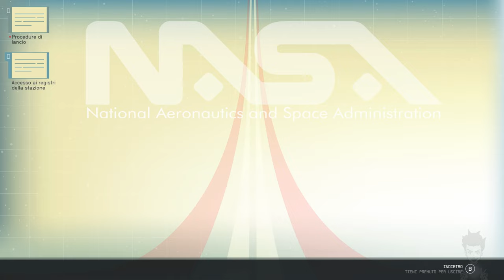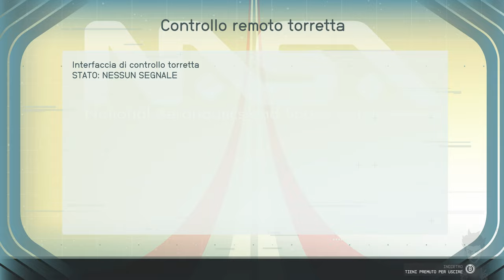Starfield ITA #25 - Scoperte dal Passato - Gameplay Walkthrough - Astrale NG++ [4K 60FPS]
Starfield Gameplay Walkthrough su PC. Questo Gameplay di Starfield è registrato in 4K, 60 FPS e grafica ULTRA su PC ed includerà il gioco completo, tutti le boss fight, i filmati e il finale.

Starfield è il primo nuovo universo in oltre 25 anni da Bethesda Game Studios, i pluripremiati creatori di The Elder Scrolls V: Skyrim e Fallout 4. In questo gioco di ruolo di nuova generazione ambientato tra le stelle, crea il personaggio che desideri ed esplora con una libertà senza precedenti, in un epico viaggio per scoprire la risposta al più grande mistero dell'umanità.

Nell'anno 2330, l'umanità si è avventurata oltre il sistema solare, si è insediata in nuovi pianeti ed è ormai una specie interstellare. In questo contesto ti unirai a Constellation, l'ultimo gruppo di esploratori spaziali alla ricerca di rari manufatti sparsi per la galassia, attraversando enormi distanze nel più grande e ambizioso gioco di Bethesda Game Studios di sempre.